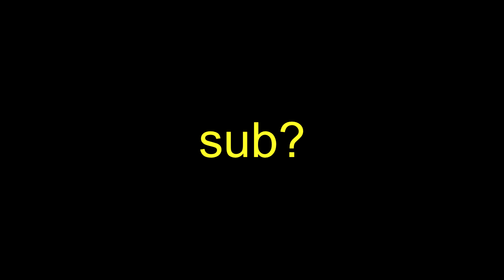GETTING DOMED IN PREMIER FOR 12 MINUTES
[EP7ACT1]
like & sub

Premier game with
Makerpool, Shadow_wyp, Tigeraxd & itZemphis

Edited by Atlantis